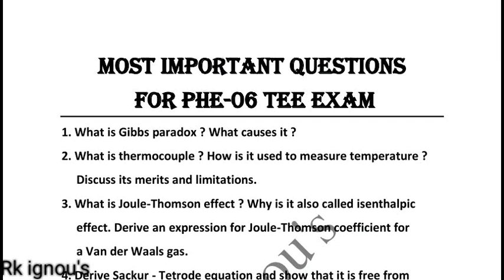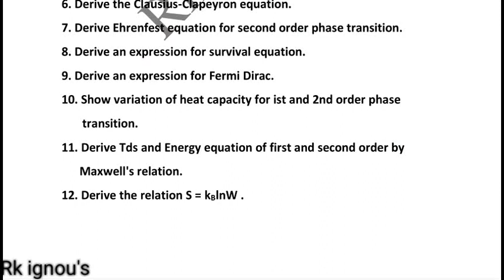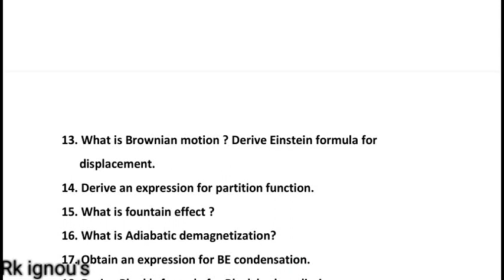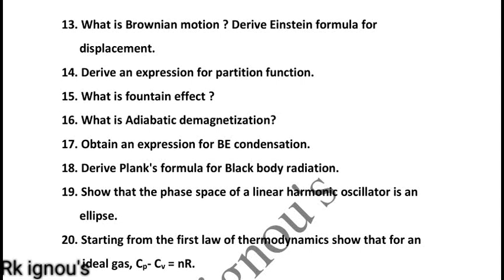Most Important Tee questions for phe 06 | FAQ in questions in exam